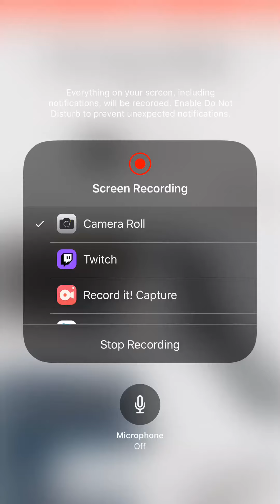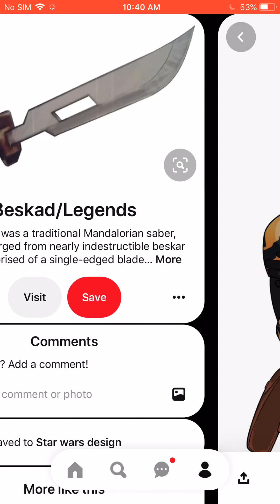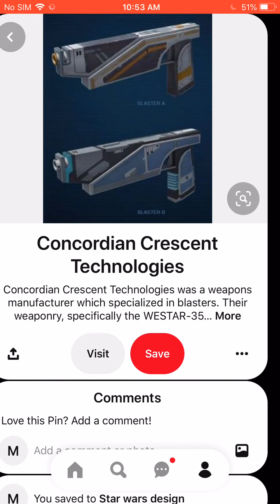What if fem Deku was a mandolin in the rwby Universe Hi part 2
I don’t own this picture or any connection to the Star Wars  just my idea